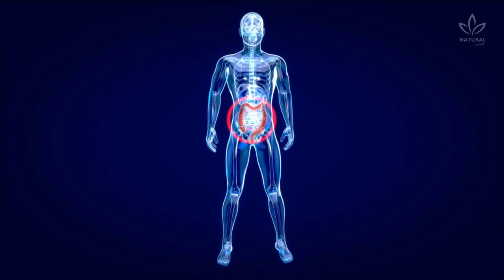Is Your Body Trying to Tell You Something? 6 Early Signs of Parkinson's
This video discusses Parkinson's Disease, a neurodegenerative disease that can cause functional disability and lower the quality of life.

Studies suggest that Parkinson's can start in the digestive system. The disease is caused by a loss of brain cells responsible for controlling conscious commands to the muscles.

The video goes on to list six early signs of Parkinson's Disease, including slower movements, stiffness in the body, asymmetrical muscle stiffness, depression, constipation, and changes in sleep patterns.

Other symptoms may include excessive sweating, trouble smelling, and skin irritations.

If you notice any of these symptoms, it's best to seek medical advice from a neurologist or geriatric specialist for a complete clinical evaluation.